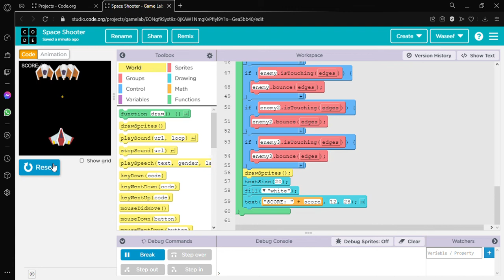Space Shooter (Code.org)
click the link below to review the project ure self and add ure own creation to it.